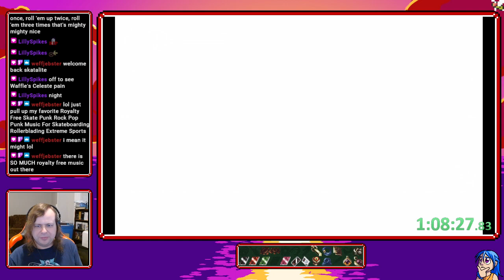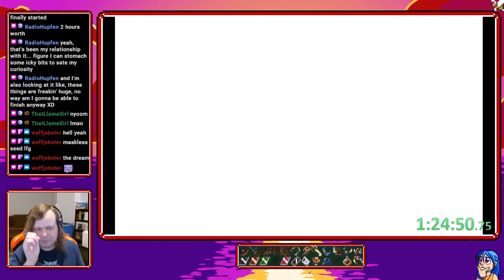Timespinner Randomizer (New Version!) - 8/6/2023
Remember the enemy rando beta? It's a full version now! And also there's a flag where, in an inverted seed, you can travel to the present from the camp if you find the wheel and spindle, without the twin pyramid key! ... sadly that isn't the case in this seed, but we'll keep trying!